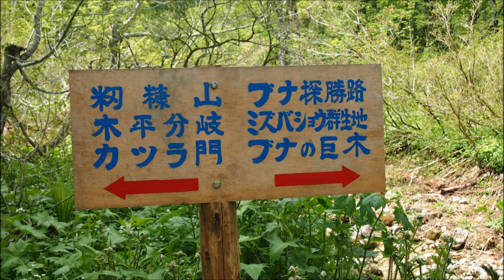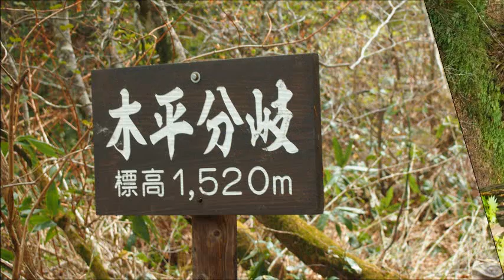天生県立自然公園の花と原生林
2014年６月2日　天生県立自然公園へ出かけ、湿原の花や原生林の自然な景観を満喫してきました。
籾糠山にこそ登りませんでしたが、登山口から天生湿原へ、水芭蕉の群生地、ブナの巨木やカツラの巨木など自然環境を探勝してきました。
歩行時間は４時間強・・・少し疲れましたが満足の出来る歩きとなりました。
昨年に比べ天生湿原のミズバショウは、終わりかけていましたが、群生地のミズバショウは、目を見張るほど見事に咲いていました。
花には判る範囲で名前を書きこみました。